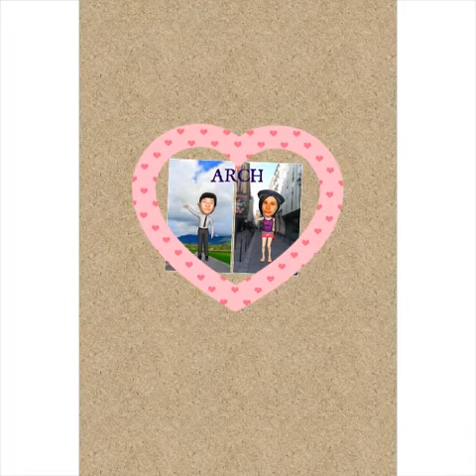Timeline 2014 Arch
Arch's year